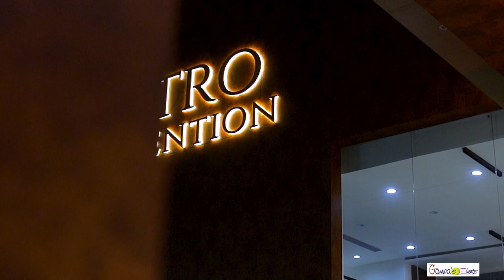Anmol & Mayank Wedding Highlight Teaser